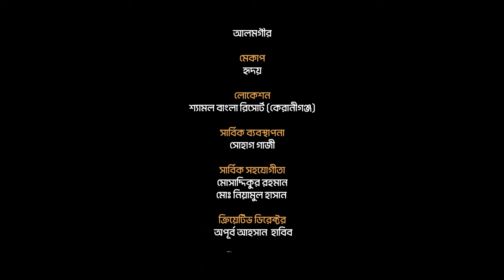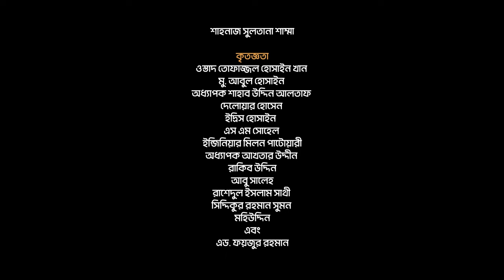অমায়িক ব্যাবহার | Omayik Byabohar | তাওহিদুল ইসলাম | Tawhidul Islam | জনপ্রিয় ইসলামী গান |Chandralok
Song: Omayik Babohar (অমায়িক ব্যবহার)
Original Singer: Saifullah Mansur
Singer: Tawhidul Islam
Lyrics: Zakir Abu Zafar
Tune: Moshiur Rahman
Composition: Musaddikur Rahman
Creative Director: Apurbo Ahasan Habib
Directior: Obydullah Tarek

Lyrics
অমায়িক ব্যবহার যার মুখে আছে,
পৃথিবীও ঋণী হয় ঠিক তার কাছে।
ব্যবহার জয় করে মানুষের মন
পরাজিত হয়ে যায় অস্র তখন।
বিনয়ের অফুরান শক্তি আছে
আচরণ ভালো যার, সেই তো ভালো
যার কাছে গেলে বাড়ে মনের আলো
যে মানুষ সৎ নিজে নিজের কাছে,